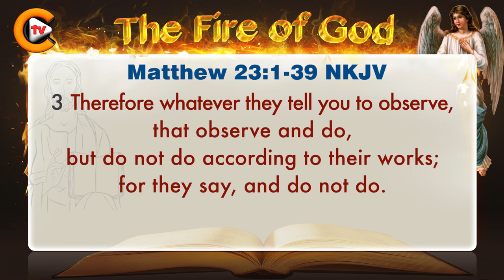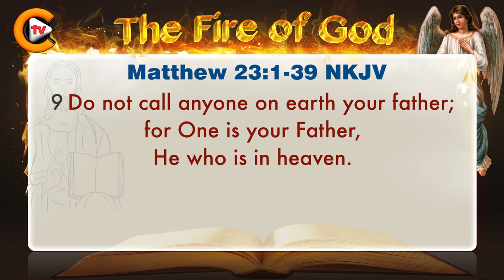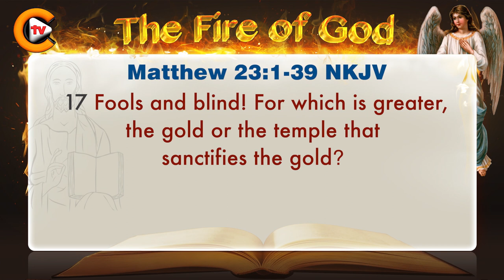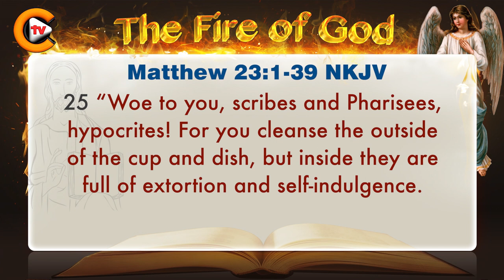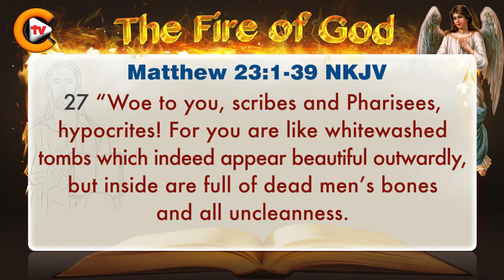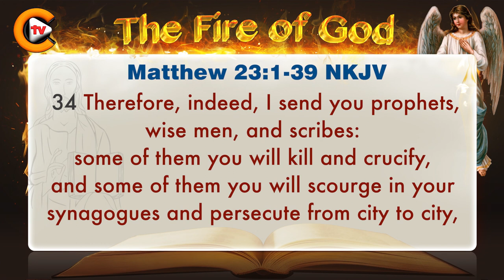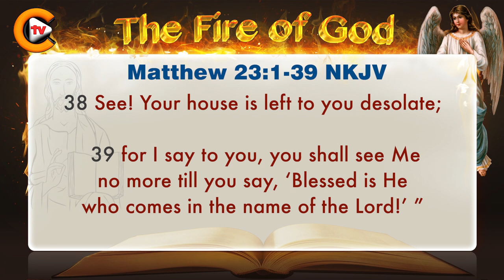♥️matthew chapter 23 ♥️ biblestudy ♥️nkjv 🎚️bible